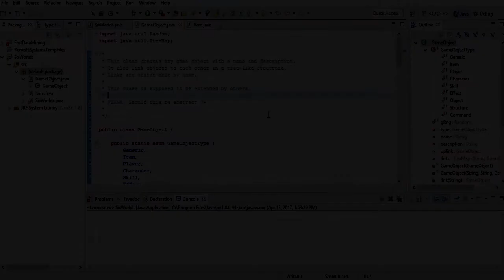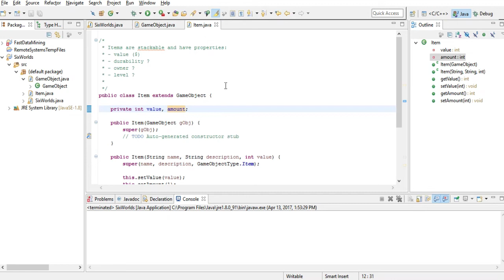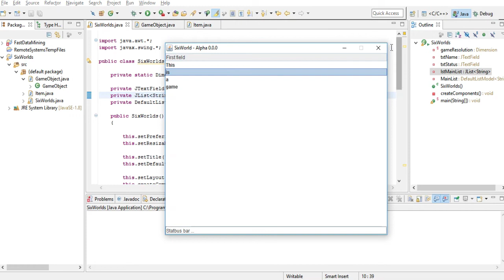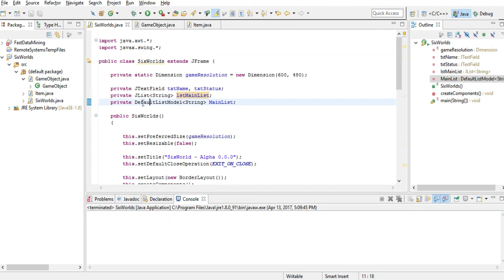First video: I'm making a game!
Trying to get some people interested in my activities. Made a first video about programming where I present "Day 0" of me coding "Six Worlds", my future game.

I like doing computer science research as well as electronic and chemistry experiments. Despite all the technical aspects of this channel I don't want to take everything more serious than it has to be because this channel should be above everything an entertaining site for my viewers.

I hope you enjoy and subscribe, it's free and allows you to interact with me and be part of my projects actively when you want, which makes me quite happy honestly :-)

The best way to interact with me is on twitter: @knowsnothing4